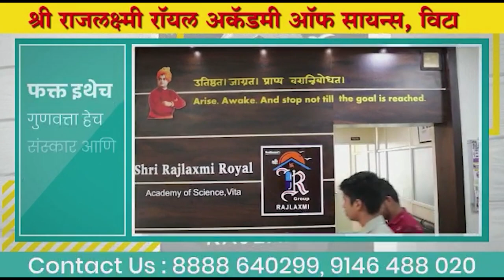Sadabhau Khot | Shahaji Patil |वाळव्यात शहाजी पाटीलांच्या विमान प्रवासावरून सदाभाऊ खोतांची टोलेबाजी